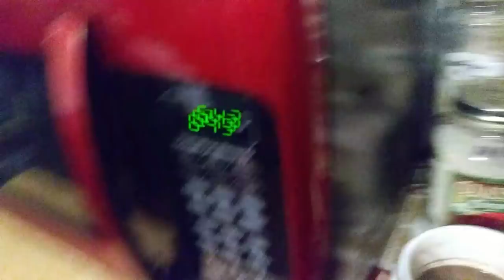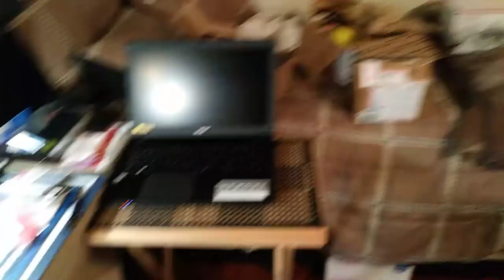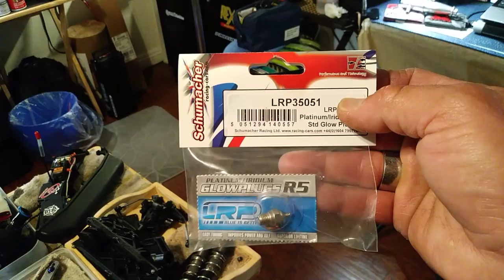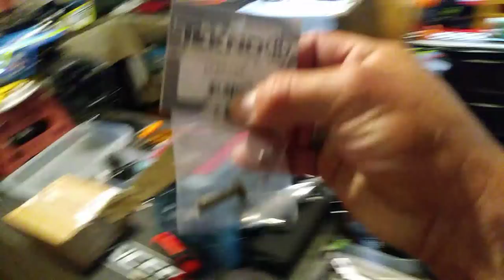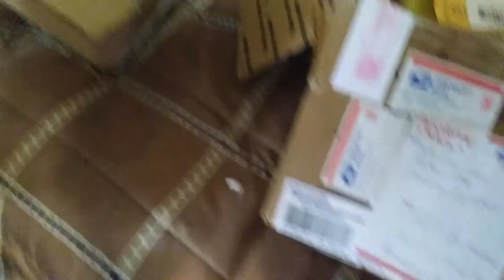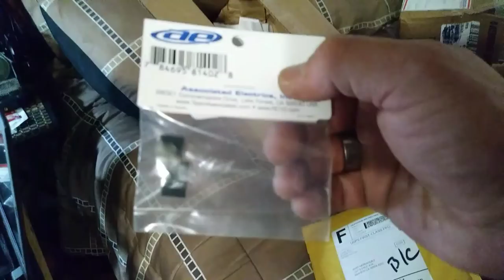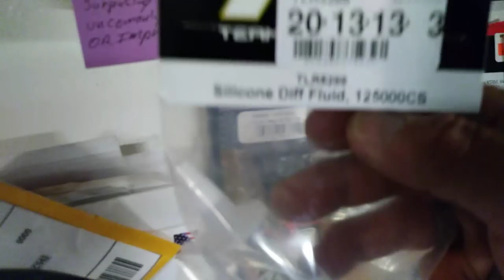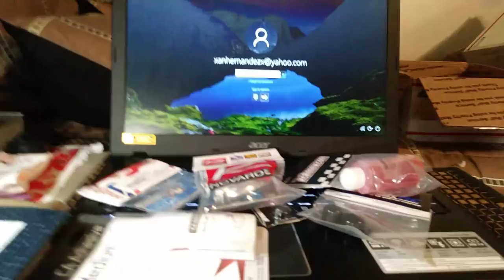Lets unbox some next level! Sh?t becoming a nitro archeologist!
Just half if the goodies are here time to get busy and kick it up a notch! You must become a hunter in this game! But keep in mind its a jungle out there!🐯🐘🐗💨💥💪